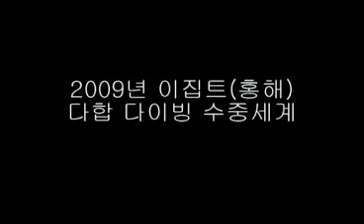2009 red sea dahab scuba diving 2(blue hole, canyon)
2009 red sea dahab scuba diving 2(blue hole, canyon)